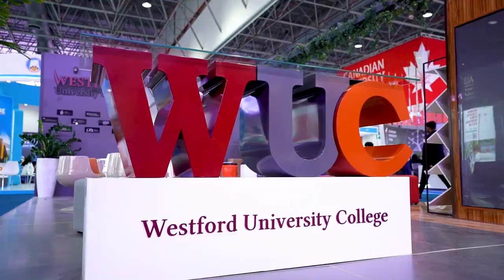Westford University College at The International Education Show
The show is the best platform for educational institutions from across the region and world to spot the brightest talents who are willing to pursue higher studies in a variety of specializations in Reputable institutions in different cities and countries